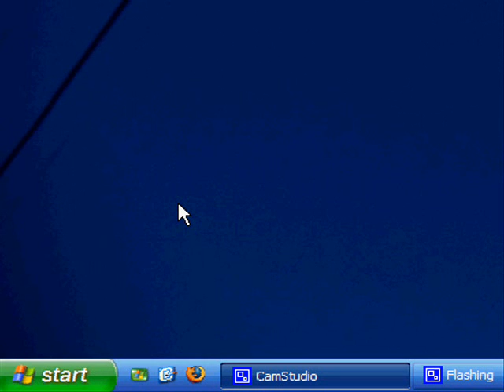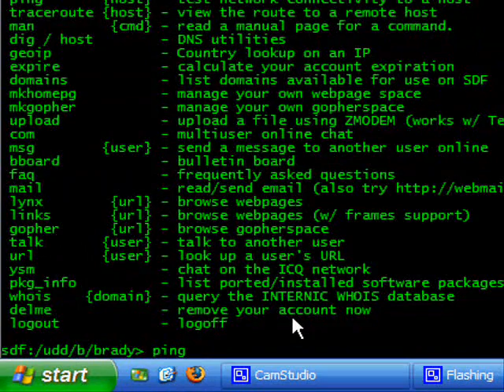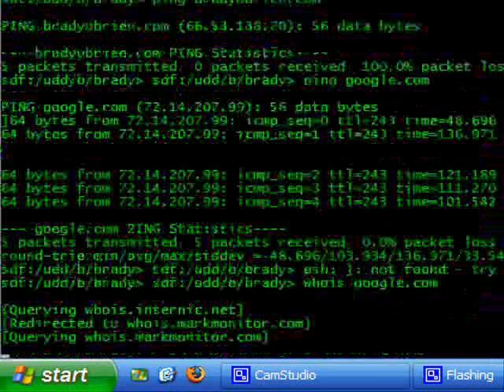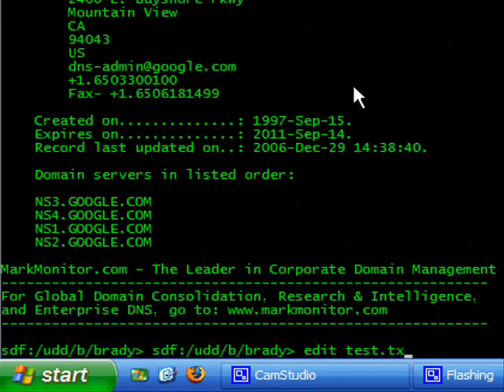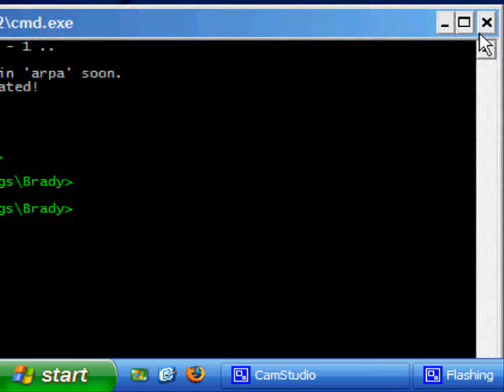Unix Web Shell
Video I made, showing how to use a unix shell...